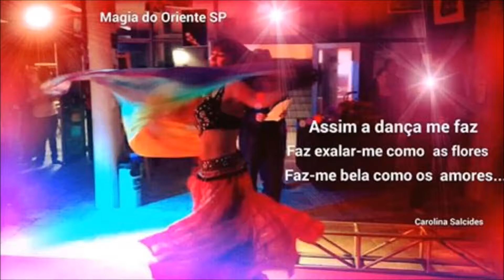Dança do Ventre Magia do Oriente SP - 70 anos do Senac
Dança do Ventre  Magia do Oriente SP - 70 anos do Senac - São José do Rio Preto SP Bailarinas- Maria José Gonçalves, Maria Antônia, Vilma e Bianca.